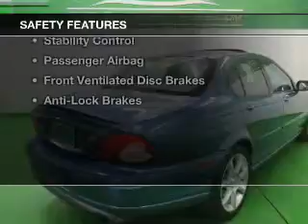2002 Jaguar X-Type - Englewood CO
Year: 2002
Make: Jaguar
Model: X-Type
Trim: 3.0
Engine: 3.0 liter 6 cylinder 24 valve MPFI DOHC
Transmission: 5-Speed Automatic
Color: Blue
Mileage: 142860
Address:
2245 S Raritan